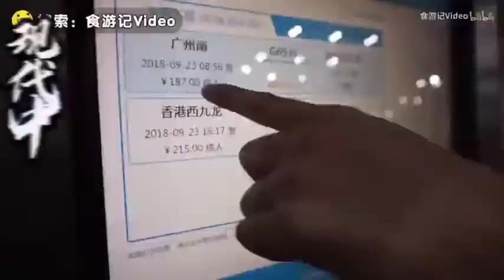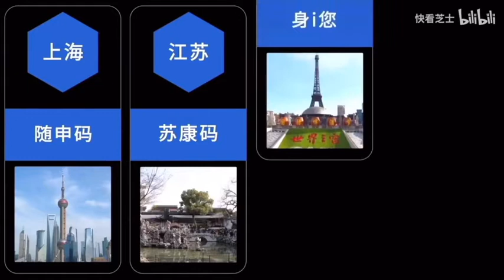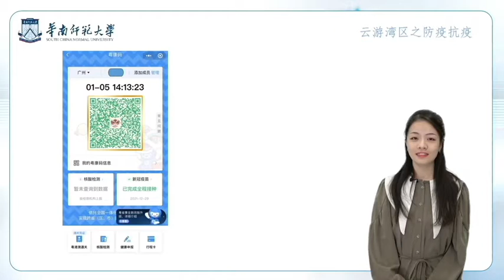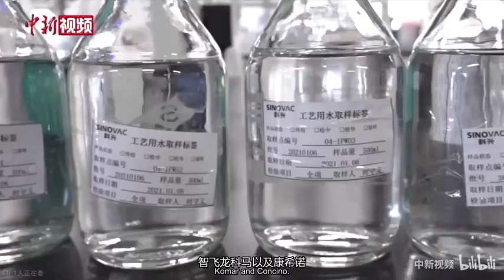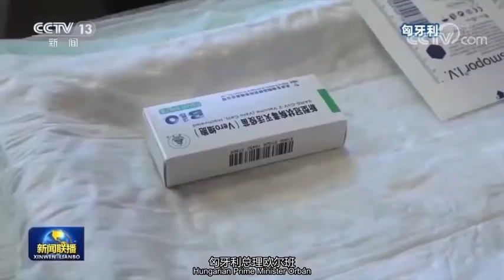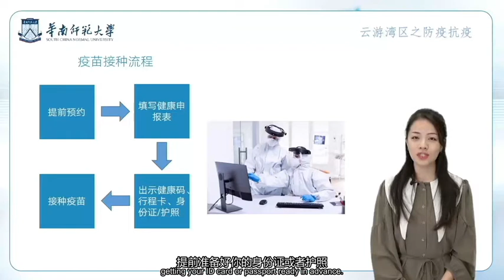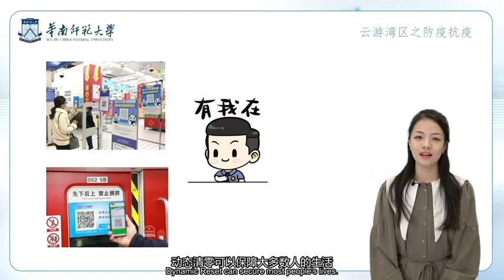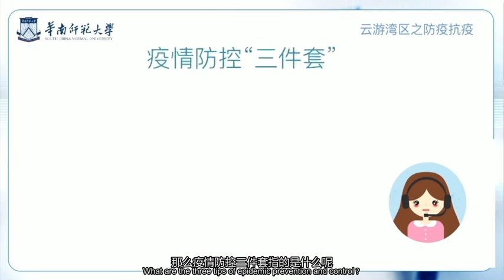COVID 19 Prevention and Control of Online Sightseeing Tour of Greater Bay Area 02 云游湾区之防疫抗疫生活 02